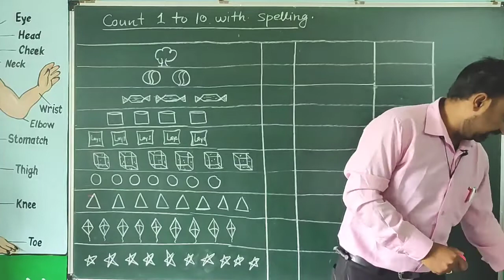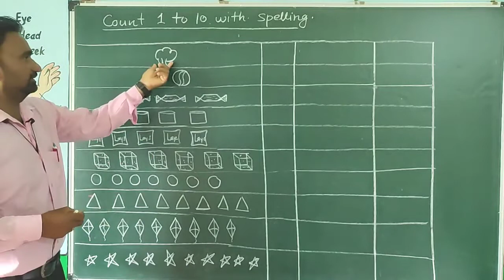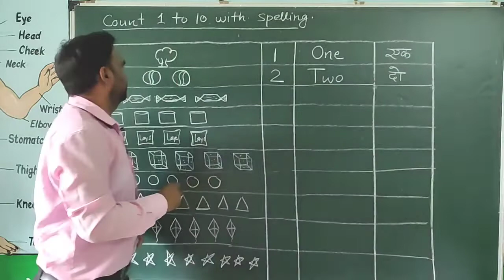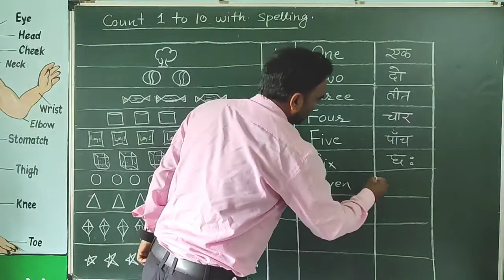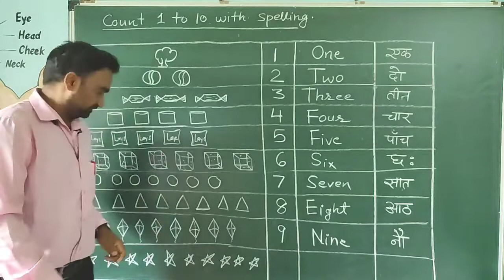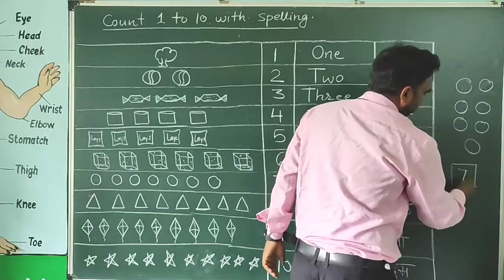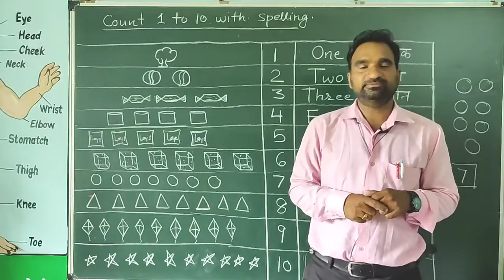NUMBER NAME || counting 1 to 10 with spelling || 1 से 10 तक गिनती || maths for kids || learn numbers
NUMBER NAME || counting 1 to 10 with spelling || 1 से 10 तक गिनती || maths for kids ||